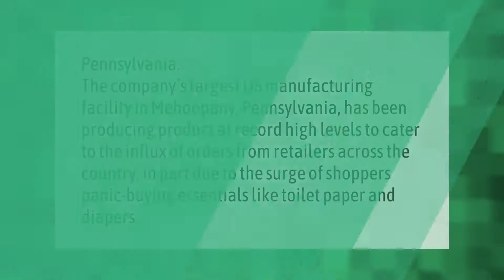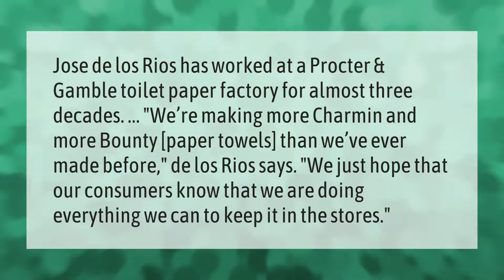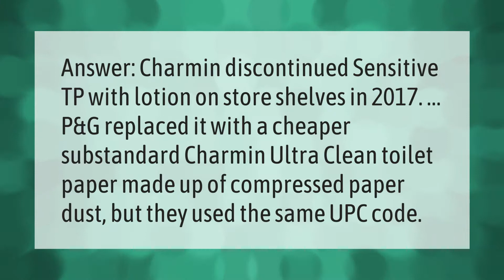Where is Charmin toilet paper manufactured?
00:00 - Where is Charmin toilet paper manufactured?
00:39 - Is Charmin making more toilet paper?
01:10 - What company makes Cottonelle toilet paper?
01:36 - Is Charmin making toilet paper?
02:09 - What happened to Charmin toilet paper?

Laura S. Harris (2021, June 23.) Where is Charmin toilet paper manufactured?
    AskAbout.video/articles/Where-is-Charmin-toilet-paper-manufactured-255891